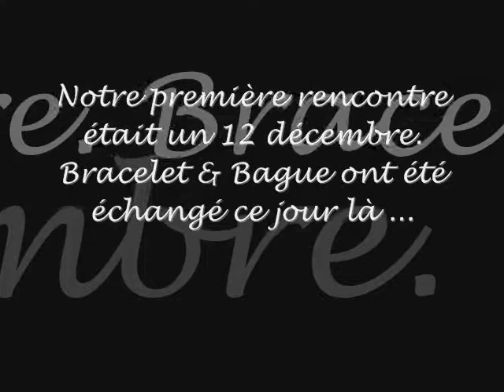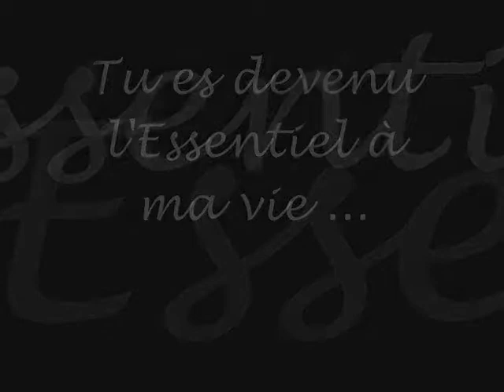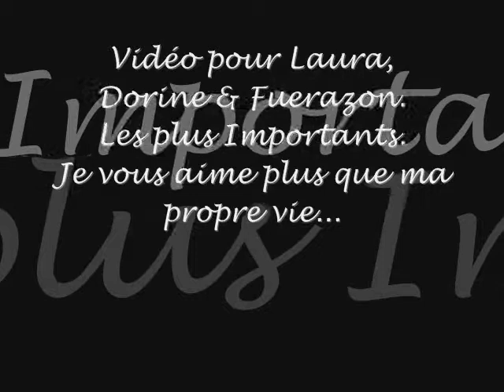Eux, rien qu'eux dans mon coeur et dans ma vie.